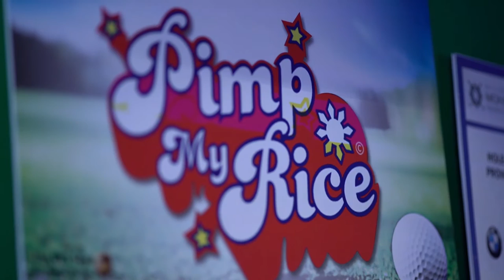Short Profile Doc - Bisita Restaurant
Short Documentary featuring Bisita restaurant. Special thanks to Gabriel Barnabe for helping out. And thank you Roddy Seradilla for letting us film in your fine establishment.

*Additional footage credits used to complete this video*

City TV Wheeler In the Morning, Breakfast Television
Munchies Vice w Matty Matheson